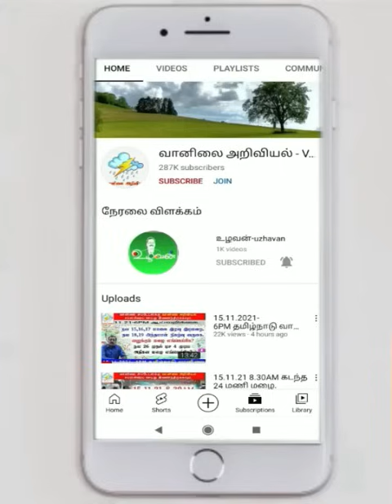தமிழ்நாடு வானிலை:-இன்றும் வரும் நாள்களும் மழை எப்படி? தீவிரம் எப்போது?